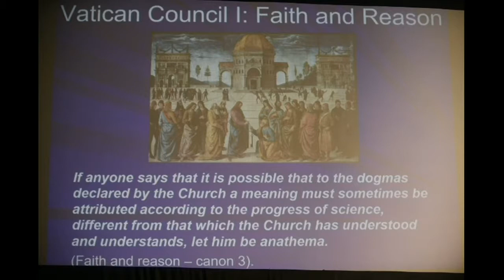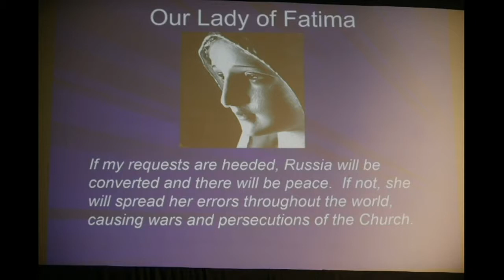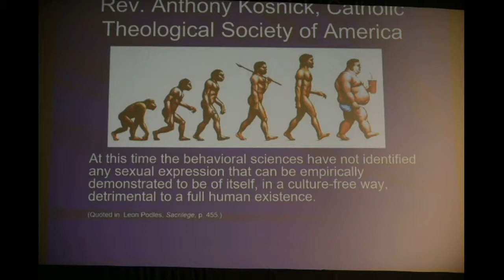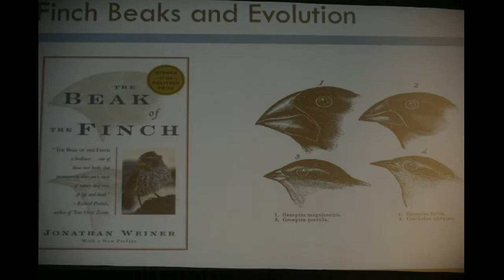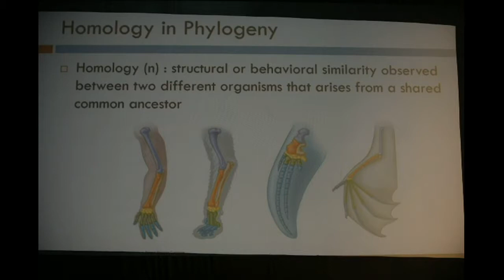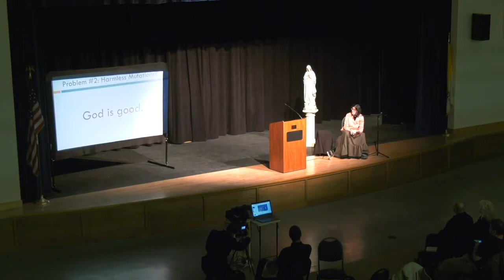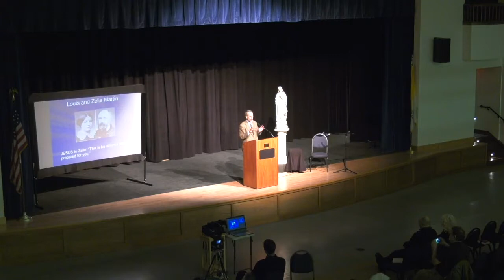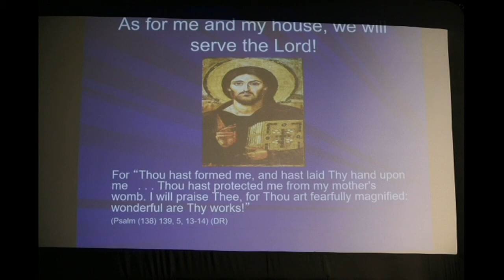Creation, Evolution and the Crisis of Faith Part II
Join us for Kolbe Center Presentations at Immaculate Heart of Mary School on "Creation, Evolution and the Crisis of Faith" on the evenings of April 10 & 11 at MacIsaac Hall 7:00 p.m. to 8:30 p.m.
This is definitely a perfect opportunity to foster your own ongoing Catholic education. This topic is of the utmost importance. Evolution is categorically false. It denies Scripture—the word of God. It makes God remote in his dealings with man, rather than the loving Father who guides all things by His Divine Providence. It leads to the belief that truth, doctrine, and morality are also evolving. One has only to look around today to see the evil fruits of belief in evolution.